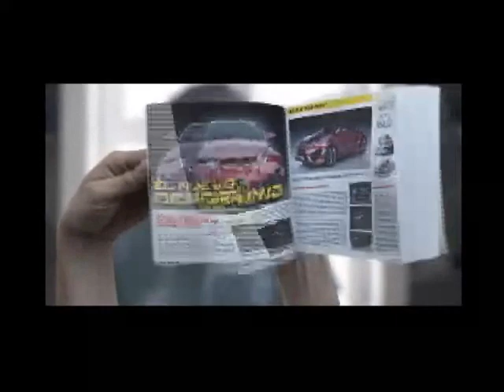20141003-CE1415/Nuestros Alumnos/EST 52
Nuestros Alumnos. EST 52. Invitados: Rosa Rodríguez Flores,Dyana Pineda Hernadez, Lidia Alvarez,Rosa Angela Cisneros de Luna, Jorge Malvarez Pérez,Carlos de la Rosa Guzman. Conduce: Ricardo Martinez. Fecha de emisión: 07 de octubre de 2014. Este y otros programas los puedes ver Producciones con fines educativos para secundarias técnicas en el Distrito Federal, México.